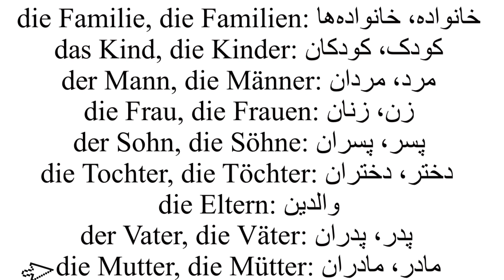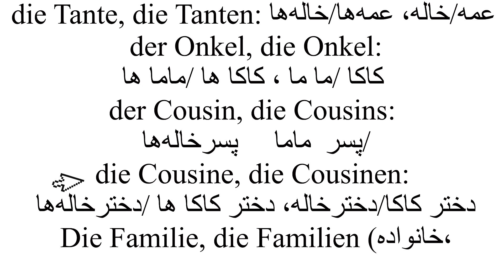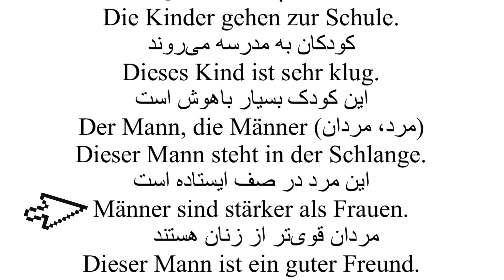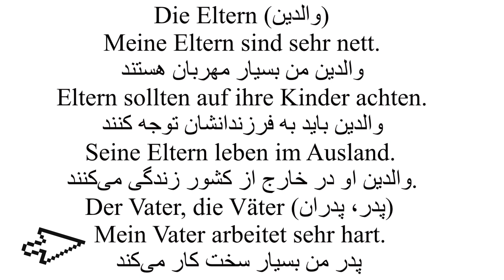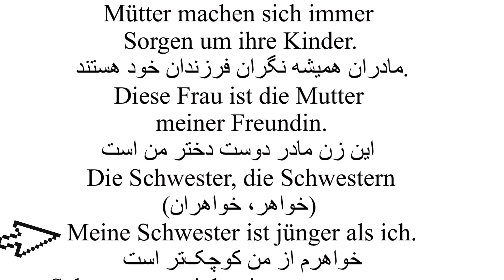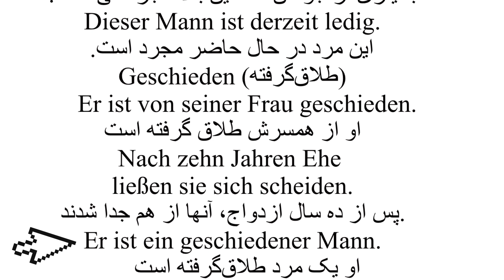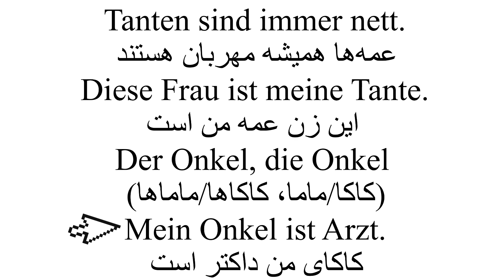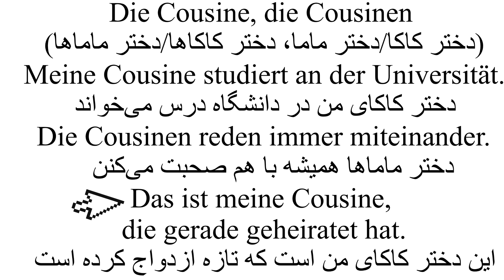Lektion _21آموزش زبان آلمانی به دری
سلام شب ‌روز تان بخیر همرا هان کانال
من هر دور روز درمیان درس های آموزش زبان آلمانی به دری میگزارم و امیدوارم از طریق کمک کنم به هم زیانان عزیز
از شما صمیمانه تشکر می‌کنم  از بابت اینکه این چینل را منحیث چینل یادگیری انتخاب کردید